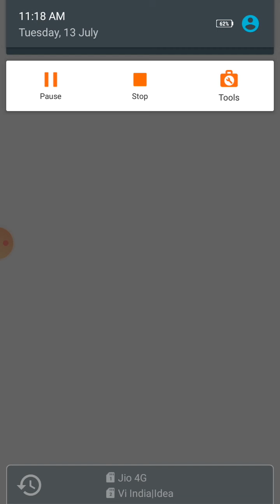Traditional Wedding Salon - Makeup & Dress Up Game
Celebrate this wedding season playing Traditional Wedding salon
- We sprayed out some bugs and Fixed crashes on certain devices.
- All new HAIR SPA scene added ( Treat damaged hair & dye Brides's hair)
- Performance Improvements
traditional wedding makeup spa henna art hair dye & shopping vip bridal dresses

Hey girls! Are you bored at home? turn your super rich wedding fantasies into reality playing Traditional Wedding Salon game with many levels. Be new rising star makeup artist & fashion super stylist at luxury weddings this wedding season.Show off your skills and do a richest dream wedding project makeover for rich vip clients on her big day for holy matrimony

Super Girls get ready to immerse yourself in rich vibrant Bollywood celebrity style Indian wedding. Pamper the VIP bride to be at relaxing spa salon.Get fancy hair dye & hair extensions, Money is no problem at all Shop for fanciest wedding dresses and luxury accessories to be a famous fashion icon creating the most beautiful bride ever. stop searching for hairdressers near me. do hair keratin treatment using topnotch shampoos and conditioner.opt for trending hair dye to do vibrant hair color for bride.

Wedding invitation to all of you.Follow all wedding rituals in this latest game from citrus game studios Traditional Wedding Salon - Royal wedding rituals Makeup & dress up for Bollywood bride dulhan. Let the enchanting wedding fireworks & Dholak - drums beat all night & claps get louder on this auspicious occasion.Dance on punjabi wedding songs & plan perfect Desi wedding love & arrange marriage for couple in love. Become a dream wedding stylist girl & shine like a famous star.experience real spa salon this summer. enjoy classy bridal makeovers with hair dye salon, makeup and dress up.
Are you living abroad? american and british girls having sub-continental roots, Indian & Pakistani, enjoy asian luxury wedding rituals playing at home. International girls shouldn't miss out bollywood weddings fun!
Be a famous indian Fashion celebrity Stylist this wedding season at wedding makeup salon.
Learn traditional wedding makeup salon techniques & try them on a beautiful doll model as bride.
Follow wedding traditions rituals
Haldi and Mehndi ceremony. DIY Mehndi thaals with bangles chunri and jewelry for bride to be.
apply bridal henna hacks. design mandala art style henna on bride's hand and nails.
DIY Wedding car Decoration - customize your royal vip ride with fancy flowers decorations, artwork, ribbons & balloons.
DIY Beauty Products - Follow well known haldi mask beauty regime for perfect bridal glow.
Choose glamorous eye makeup for beauty princess makeover.
Enhance Bridal features by contouring and applying shimmer blushes. apply different lipsticks for juicy plum lips.
Choose from wide range of cosmetics and makeup items to beautify pretty shy oriental bride to be.
Complete bridal Hair dye & hair spa choose a perfect hair cut for bride
Accessorize princess bride with expensive ethnic gold jewelry & shiny gems.
Style VIP bride dulhan from head to toe with clothes, shoes, bags, jewelry and hairstyles.
Dress classy bride to perfection: Choose from versatile wedding outfits at salon.
Explore Rich Bridal wardrobe with traditional wedding dresses exquisite gowns and expensive clothing including traditional bridal skirts, Lehenga, Ghagra, Chollis and indian designer saris.
Choose a handsome groom for the gorgeous asian bride & match prince charming dress with his stunning bride.
Greet the love wedding couple with flower petals, colorful fireworks & wedding music band and do wedding photo shoot.